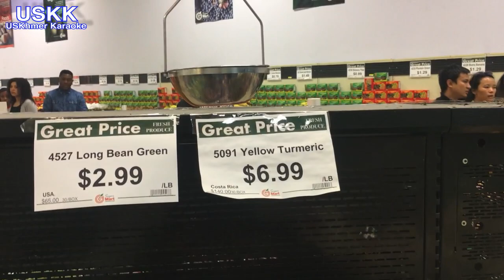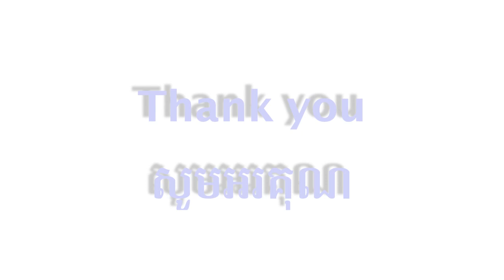ភាគ១ — Korean Supermarkets in America |តោះទៅមើលផ្សារកូរ៉េ ទាំងអស់គ្នា នៅ USA ភាគ១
Korean Supermarkets in America | សូមចែករំលែកដល់អ្នកទាំងអស់គ្នាបានឃើញនៅស្រុកគេ និងមានវិៃឌីអូ បន្ដវគ្គទៀតសូមរងចាំទស្សនា សូមអរគុណ
តោះទៅមើលផ្សារកូរ៉េនៅ ទាំងអស់គ្នា USA ភាគ១
កវីដីអូផ្សេងទៀត...